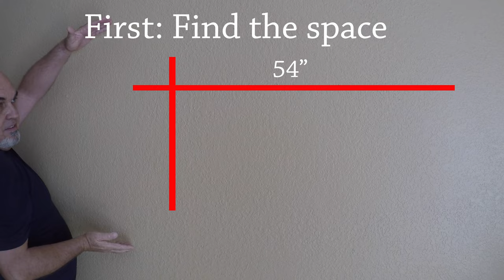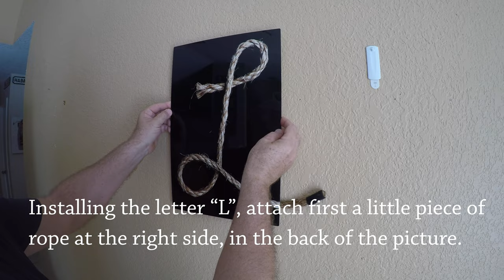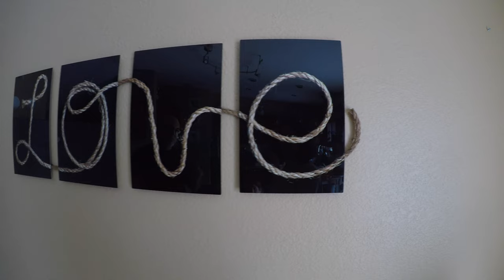LOVE - Rope, Unique Art, Limited edition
Unique Art from  @quiquephotography476  QuiquePhotography.com
It is limited edition photography, printed in metal.
This piece of art is about a Rope, making letters, and appear as real ropes, between each picture (letter) and at the end of the word “LOVE”.

Each art is limited edition to 200 prints, signed and numbered in the back.

This is a part of a series of words, made by rope. Always printed in metal (aluminum).
The set comes with instructions and hooks to make easier the installation. It is ready to hang.
Let us know if you have any idea, to custom your pictures, like any other word.

Thanks for loving my art.

🎵 Track Info:

Title: Common Ground
Artist: Jay Someday
Genre: Hip Hop & Rap
Mood: Inspirational